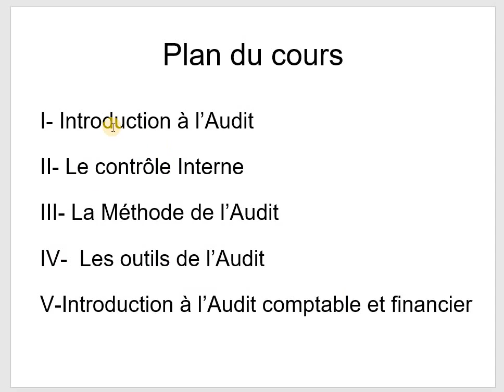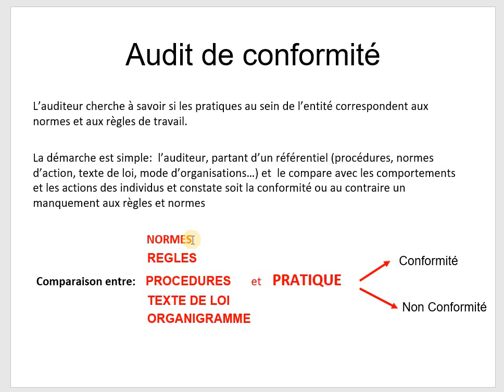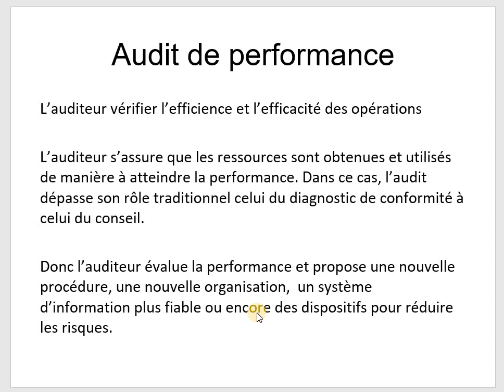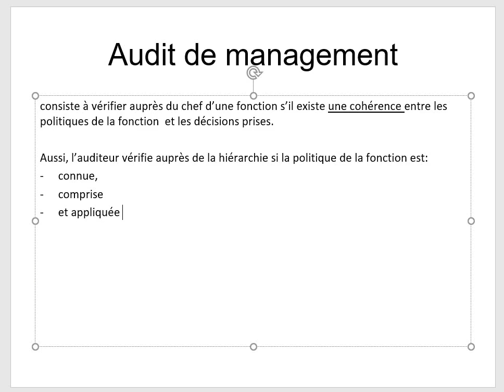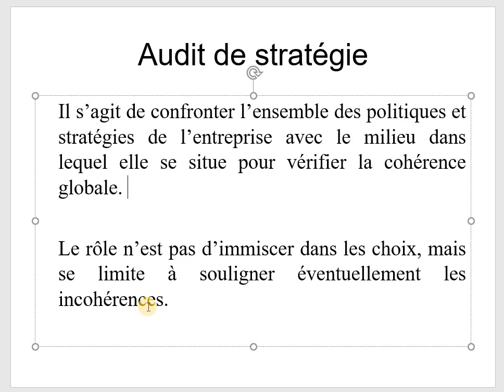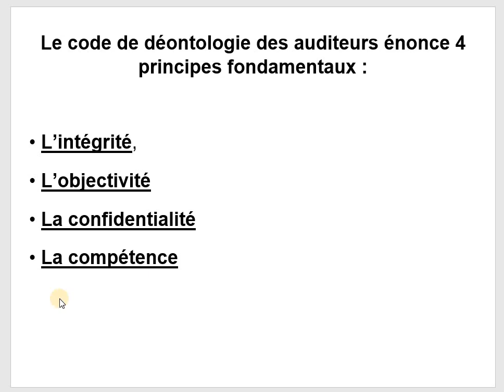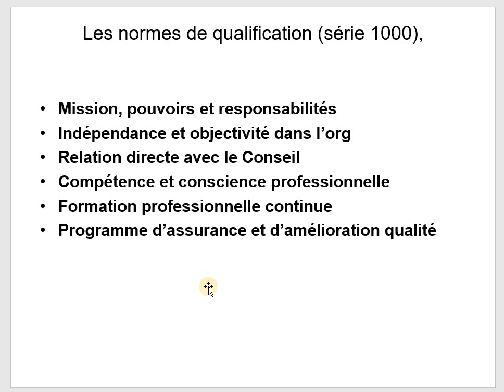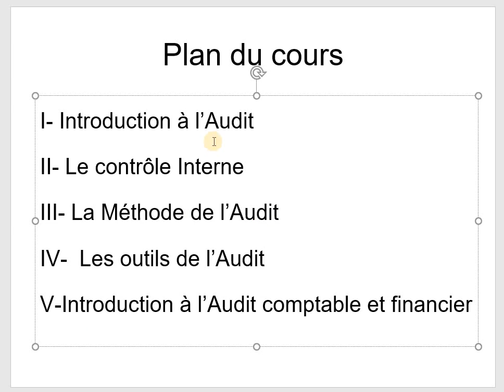Audit général 2021 - Pr. Fikri khalid 2